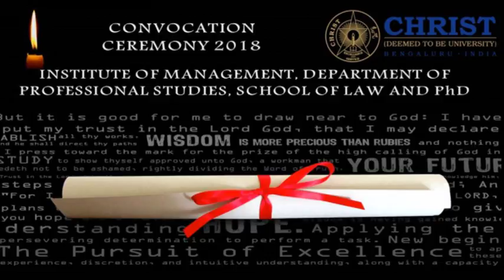CONVOCATION 2018, MAIN CAMPUS, 27 MAY 2018 PART 3